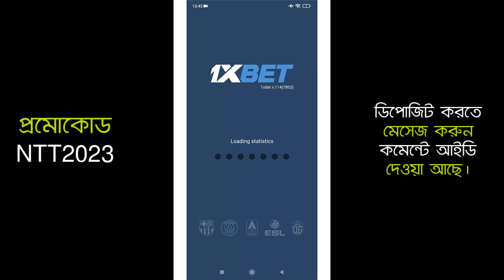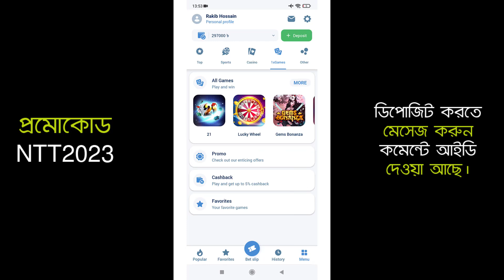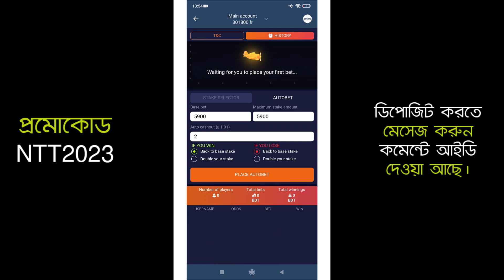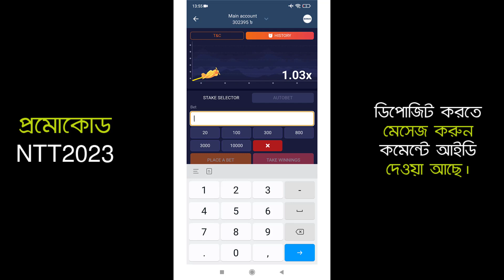প্রতিদিন ৪ ৫ হাজার টাকা ইনকাম করবেন যেভাবে 1XBET এর CRASH গেম খেলে 1XBET Crash Game Tips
ডিপোজিট এবং উইড্রো করতে যোগাযোগ করুন।

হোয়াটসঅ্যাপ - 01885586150